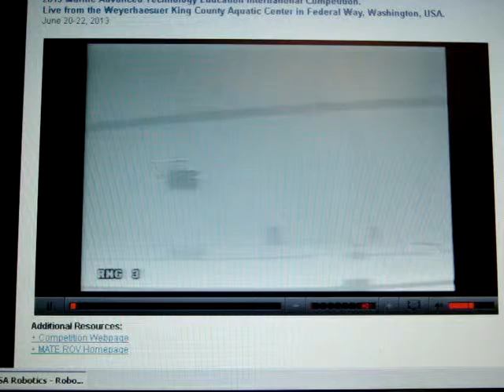Mission Attempt #2: Latch the door: NNHS competes at the 2013 MATE International ROV Competition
(NNHS starts at :43 in the video) Naperville North Physics Club, Marine Engineering Team

Over the course of the past school year, the six students on this team designed, built, tested, and revised designs for a tethered, underwater Remotely Operated Vehicle (ROV) which must complete a series of underwater tasks in a 15-minute time period.  The tasks simulate the servicing of a deep-ocean scientific data-gathering observatory.

On a very shoestring budget, the team has devised a very simple, yet robust, submersible.

They won the regional competition at the Shedd Aquarium in April.  This is video of the team competing in the Internationals at the Weyerhauser Aquatic Center in Federal Way, WA